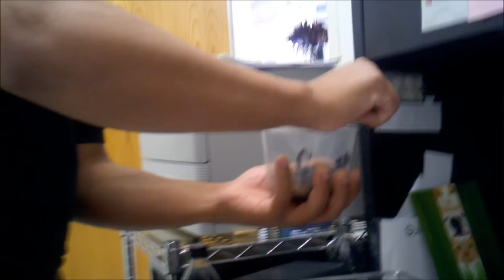How To Handle An Emperor Scorpion (Pandinus imperator)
The "Emperor Scorpion", Pandinus imperator, is a species of scorpion native to Africa. It is one of the largest scorpions in the world and lives for 5--8 years. Its body is black, but glows under ultraviolet light. It is a popular species in the pet trade, with mild venom, overall non-aggressive temperament. This species is protected by CITES.

An extremely easy invertebrate to care for and handle. A sting from this species is not usually harmful or fatal (depending on the individual's health disposition [allergic reactions, children]), but exercise caution with any venomous specimens. I've endured a direct sting from this species and found it quite refreshing; experienced numbness and tingling for several hours.

A sting from some of the smaller species such as Androctonus can in fact be extremely fatal. If you get tagged by a smaller species, don't keep it a secret.